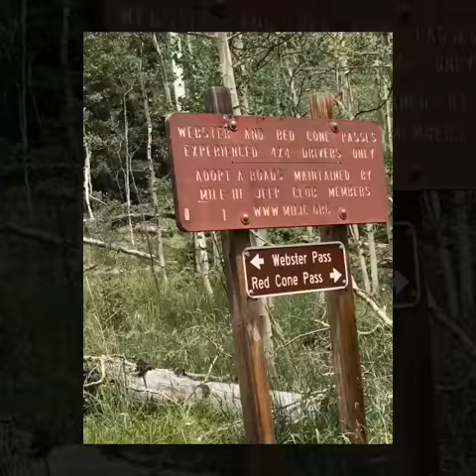Welcome to Chris and Scott's Colorado Adventures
Welcome to our new Channel!  Every week we'll be uploading new videos as we explore fun activities in our great State.